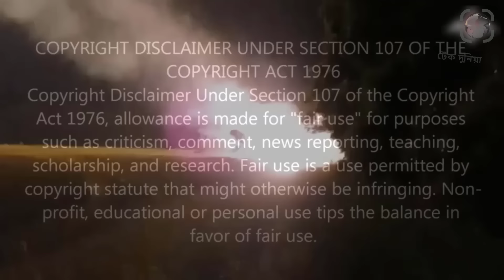চর/ম প্রতিশোধের হুমকী ইরানের বড় যু/দ্ধের মুখে ইজ/রা/য়েল। টেক দুনিয়া